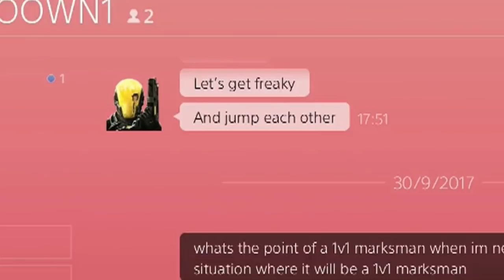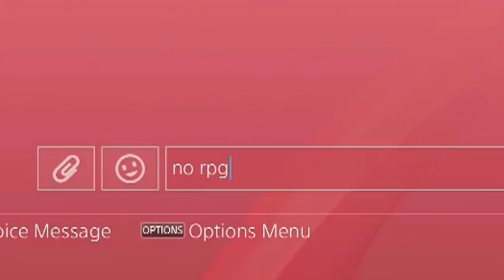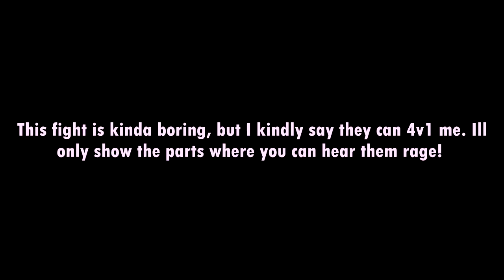HOW MANY EXCUSES!? *rage* | GTA Online